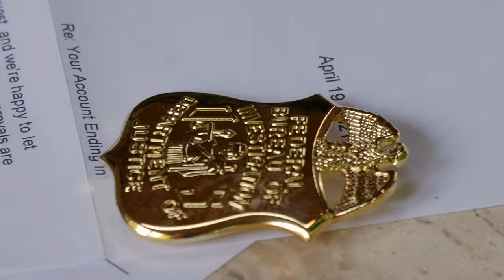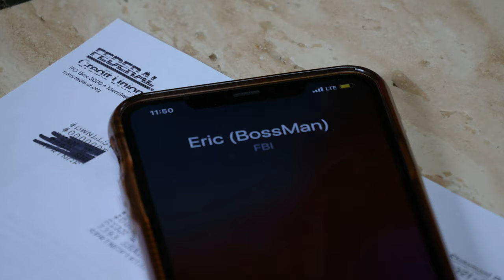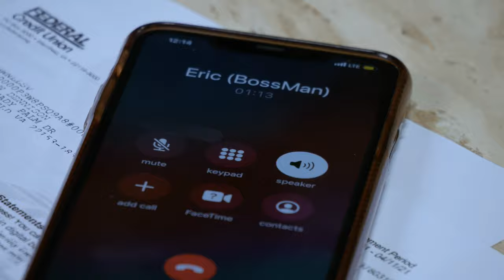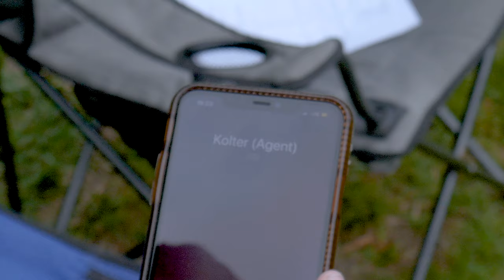Thin Ice | Comedy-Drama Short Film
Main Crew:
Written and Directed by Ryan Dennison
Produced by Sujay Khona
Director of Photography Andrew Daly

Cast:
Caleb: Trip Jones
Eric (Voice): Matthew Balthrop
Ashlyn: Maura Pelczynski
Agent Kolter: Ryan Dennison

Opening Credits: The Walters - She's Gonna Leave You
"Chase" Scene: Tom Petty - Runnin' Down A Dream
End Credits: underscores - The fish song

Shot at Lake Mercer and my deck.

Most shots:
Lumix G7 with 14-42mm or 45-150mm lens

Spicy Bokeh shots:
Canon Rebel T3i with 50mm f1.4 lens

Thin Ice
By Ryan Dennison